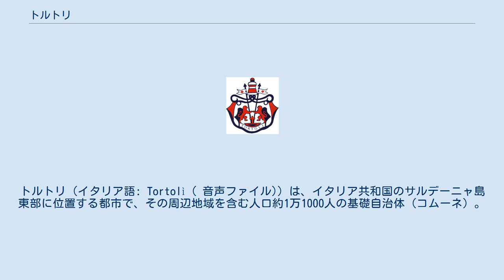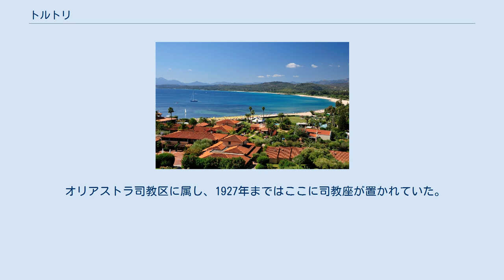トルトリ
トルトリ（イタリア語: Tortolì ( 音声ファイル)）は、イタリア共和国のサルデーニャ島東部に位置する都市で、その周辺地域を含む人口約1万1000人の基礎自治体（コムーネ）。
 市域に含まれるアルバタクスはサルデーニャ東岸の主要な港湾である。
 サルデーニャ島の東海岸に位置する。
最大の集落は、港町であるアルバタクスである。
 古代以来この町は、カルタゴ人、ローマ人、ヴァンダル族、およびスペイン人によって支配されてきた。
10世紀から11世紀にかけて、オリアストラのジュディカーティ (Giudicato of Agugliastra) の統治下にあった。
 1807年、トルトリは27の村を束ねる県の首府となった。
しかし、1821年には県庁がラヌゼーイに移され、県都としての地位を失った。
1859年にはカリャリ県に編入された。
1926年、ヌーオロ県に編入された。
 1943年、アルバタクスは爆撃を受け、13人の死者が出た。
 2005年、ヌオーロ県東南部が分離してオリアストラ県が設置されると、ラヌゼーイとともに県都となった。
 2016年、サルデーニャ州で進められていた、県級行政区画統廃合でヌーオロ県に編入された。
 オリアストラ司教区に属し、1927年まではここに司教座が置かれていた。
 アルバタックス港がある。
 トルトリ空港 (Tortolì Airport) があり、イタリア本土およびヨーロッパと結ばれていた。
老朽化した施設に対して、EUが出資して改修工事が行われており、2012年には定期便がなくなった。